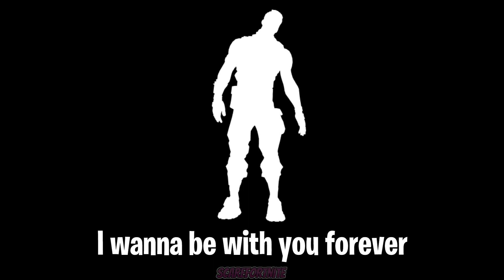The Look Emote LYRICS! | (BFRND - French Connection) | Fortnite